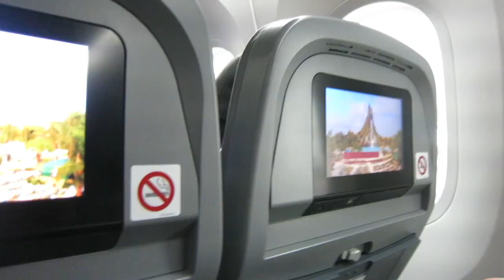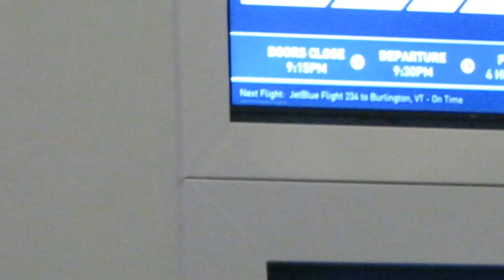Op naar Amerika! | Studeren in Amerika vlog #1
Hoi ik ben Amber en ik doe een minor in Amerika. Dit is mijn vlog, seejoe.